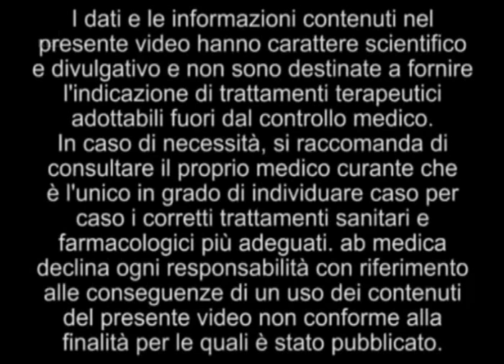LA DOTT. CAROLLO E LE EMORRAGIE CEREBRALI IN ETA' PEDIATRICA